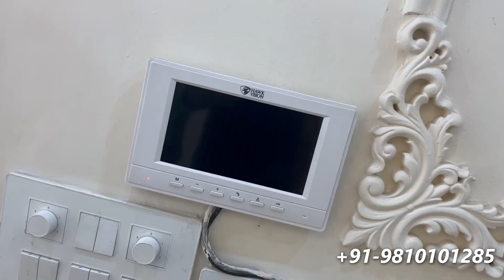300sq.yrd Vintage 4BHK Lavish Floor In Gurgaon | Full Power Backup | Vaastu Complaint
In this video you are going to a Beautiful Vintage Style Built 300Sq.Yrd Lavish 4BHK Builder Floor Strategically Located In The Heart Of Gurgaon. Top Floor With Terrace Unit Option Available.

🙋‍♂️Naveen Sharma
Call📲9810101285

Available Floors
All Floors Are Available

FEATURES
📐 300 Sq.Yrd
🛌 4 Bedroom
🛀 4 Washroom
💫 Italian Marble Flooring
✨ Modular Kitchen
🧭 Vaastu Compliant
🔌 Full Power Backup
🤩 Beautiful Interiors
⭐ Daikin Inverter AC's
🔥 Beautiful Terrace Garden
🌟 Jaquar Fittings In Bathrooms
⚡Schindler Elevator
💯 Nearby Park & Gated Complex

Nearby Places
🛣️ NH8 & 2 Minutes From Golf Course Road
📍DLF Galleria Market
🚇 Metro Station

SAAWARIYA PROPERTIES
🙋Naveen Sharma

About Us:
Saawariya Properties is a Real Estate Consultant Company based In Gurgaon. We specialize in luxury properties such as Independent Builder Floor, Plots, Villas and Kothi in major areas of Gurgaon such as DLF Ph-1,2,4, Sushant Lok-1,2, SouthCity, Greenwood City, Malibu Town, Rosewood City etc. We always follow some ethics in our business like honesty, transparency and fair deal with best service.